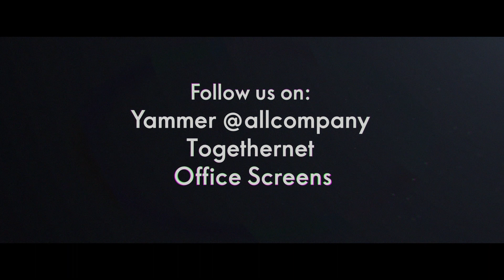Digital Heroes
English